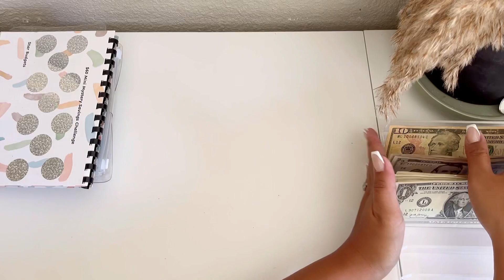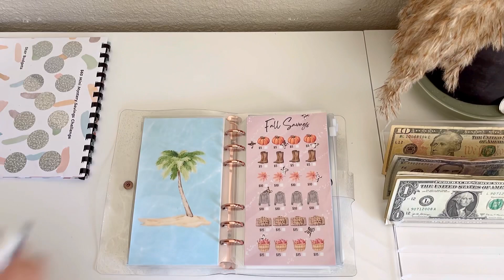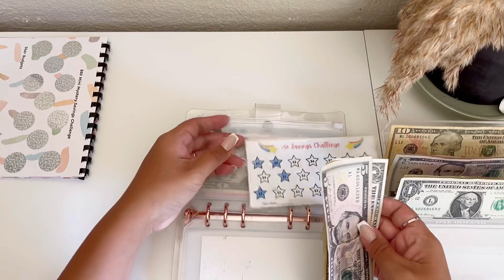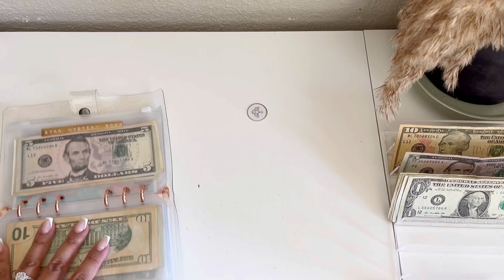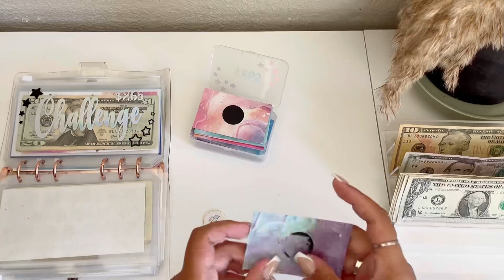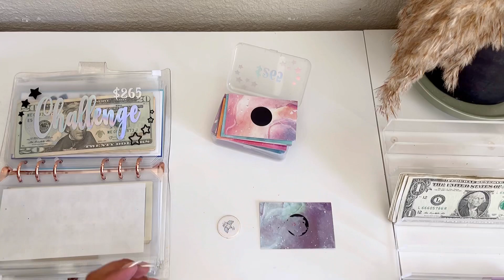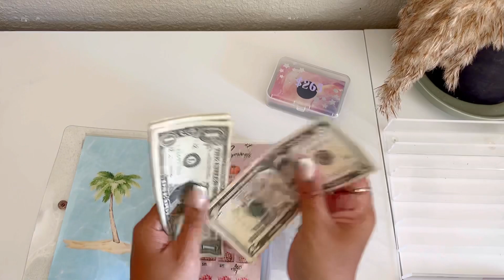Mini Savings Callenges $45 | low income